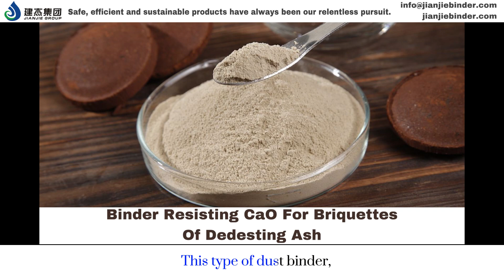Do you know CaO resistance binder？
Is one of our patented products, our CaO-resistant components in this binder can bypass the hydration process of CaO directly ,thus to avoid the dissolution and expansion in volume of calcium oxide, and to solidify directly from calcium oxide into a synthesized crystallization of calcium carbonate and other ingredients. organicbinder briquettes pelletizing ironorepellet ironore blastfurnace CCS dedustingash millscale ironconcentrate steelmaking.
Jianjie Binder delivers exceptional features to enhance the briquetting process:
【High Bonding Strength】: Ensures robust bonding for high-quality briquettes.
【Enhanced Green Strength】: Improves briquette handling and reduces breakage.
【Optimal Moisture Control】: Maintains desired moisture content for improved briquette quality.
【Improved Hardness】: Enhances briquette hardness for better durability.
【Superior Uniformity】: Promotes consistent briquette size and shape.
【Cost-Effective】: Enables cost savings in briquette production.
【Environmentally Friendly】: Supports recycling and reduces waste.